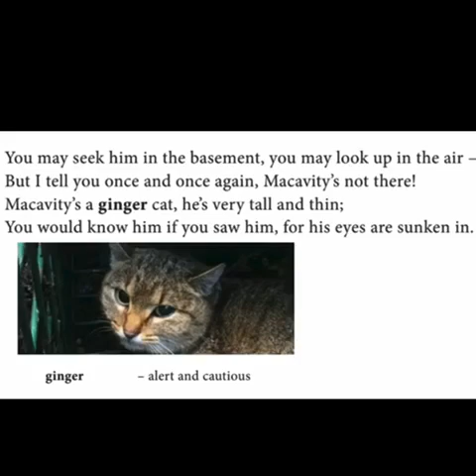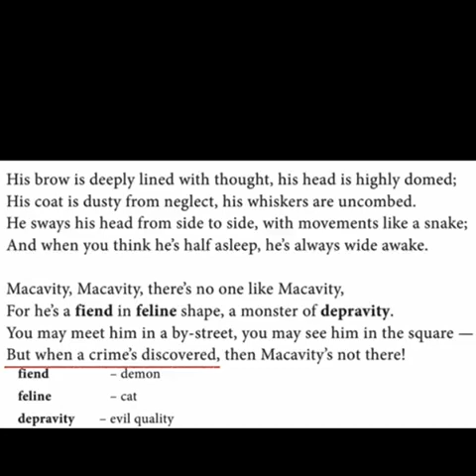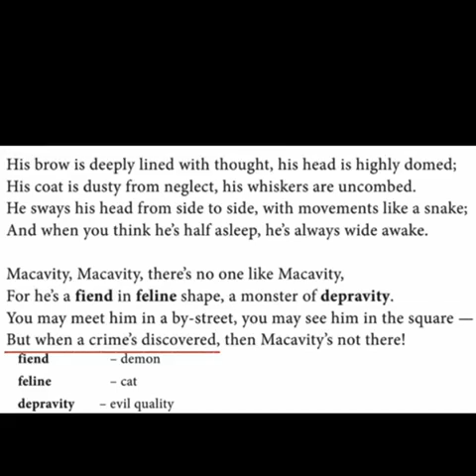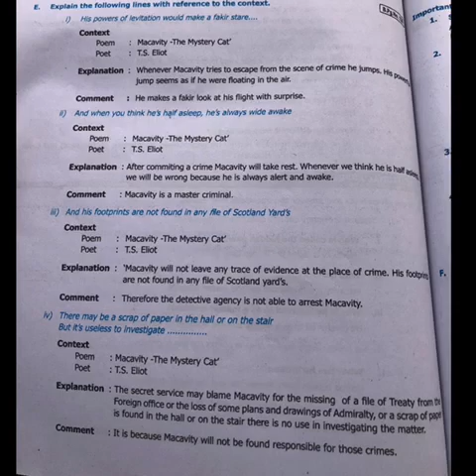11 th English Macavity Part-2